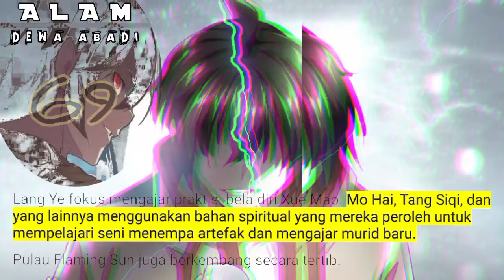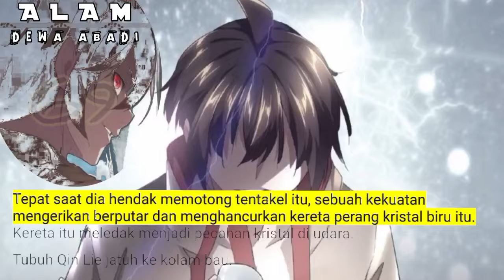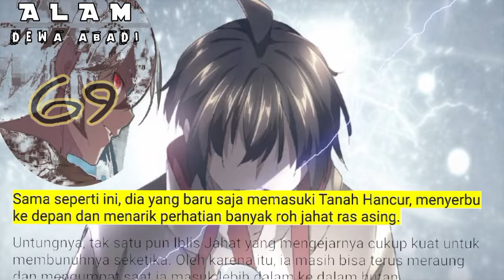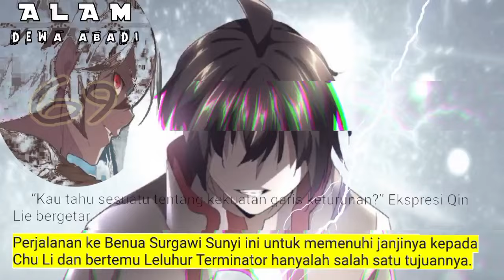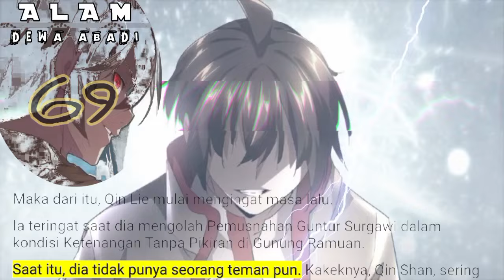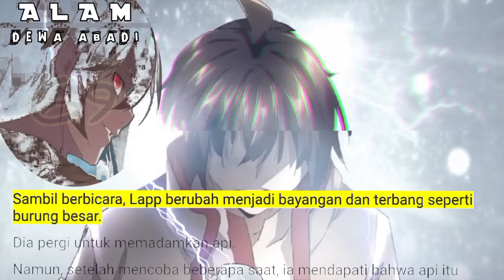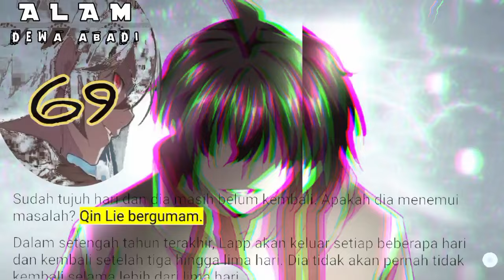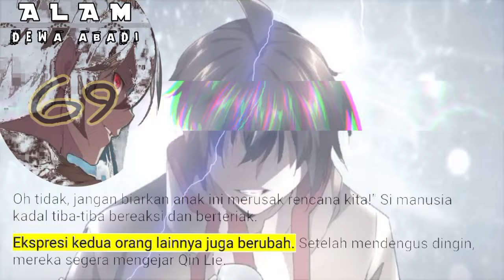Alam Dewa Abadi season 69